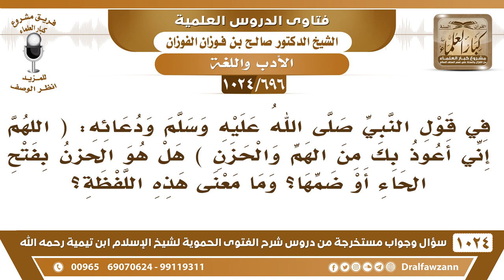[696 -1024] هل لفظ (الحزن) بفتح الحاء أم بضمها في حديث: (اللهم إني أعوذ بك من الهم والحزن)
-[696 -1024] السؤال: في قول النبي ﷺ ودعائه: (اللهم إني أعوذ بك من الهم والحزن) هل هو الحزن بفتح الحاء أو ضمها، وما معنى هذه اللفظة؟
الجواب: الحزن بفتح الحاء {لا خوف عليهم ولا هم يحزنون} {الحمد لله الذي أذهب عنا الحزن} ما تقرأ القرآن؟ {أذهب عنا الحزن} بفتح الحاء والحَزن هو على المصيبة أن الإنسان يحزن على المصيبة ويبكي هذا لا يأثم عليه الإنسان؛ لأنه لا يستطيع منعه والنبي صلى الله عليه وسلم يقول لابنه لما توفي: «وإنا بك يا إبراهيم لمحزونون» فالحزن لا يؤاخذ عليه الإنسان ويعقوب عليه السلام ذكر الله عنه {وابيضت عنه من الحزن وهو كظيم} فالحزن لا يؤاخذ عليه الإنسان، إنما يؤاخذ على النياحة ولطم الخدود وشق الجيوب هذا الذي يؤاخذ عليه الإنسان.
للاشتراك في قناة الشيخ صالح الفوزان
سؤال وجواب من شرح الفتوى الحموية ( 1024 ) مقطع

للاستفسار والإقتراحات والدعم
رئيس الفريق
لمشروع كبار العلماء